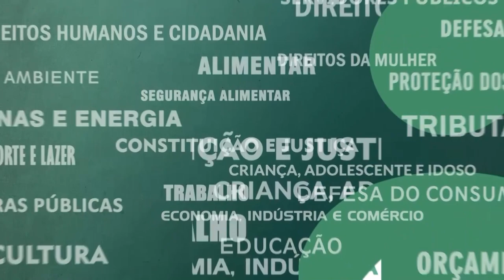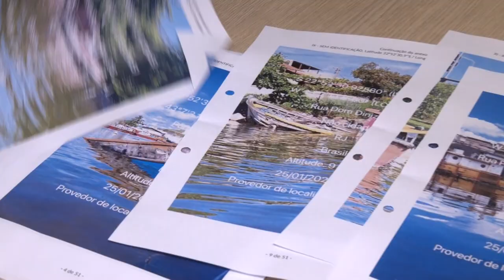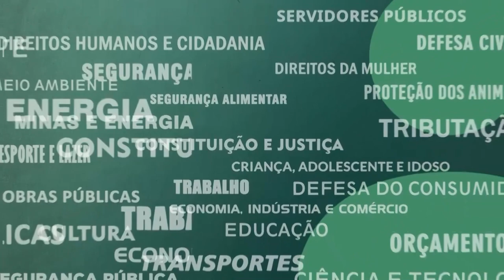Resumo Comissões - CPI Embarcações Atracadas - 09/11/23